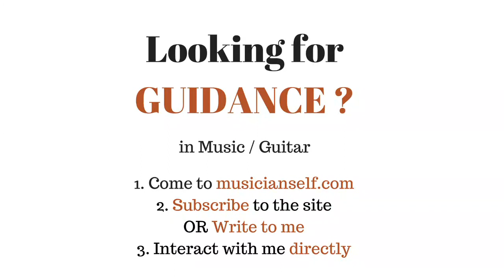How to kannodu kanbathellam Tabs | (Raga Abheri) A R Rahman's Detailed Indian Guitar